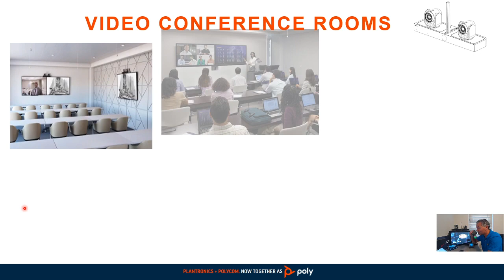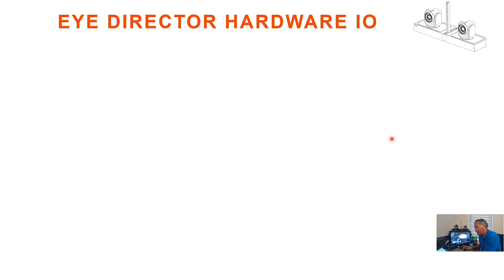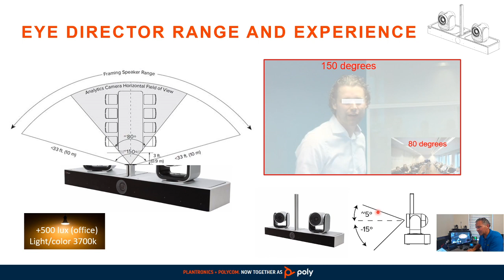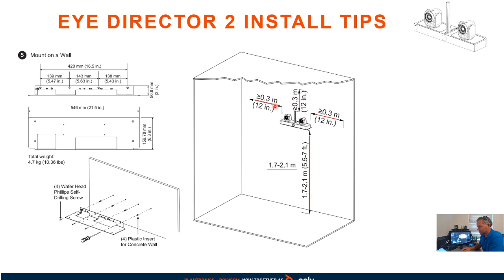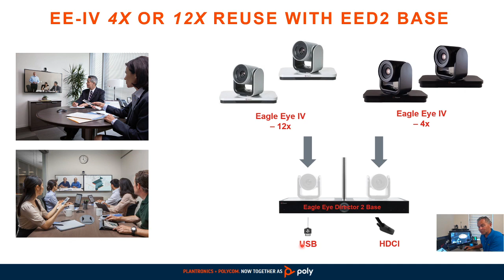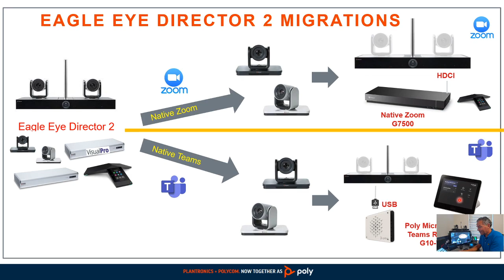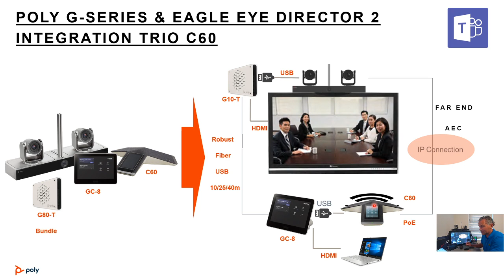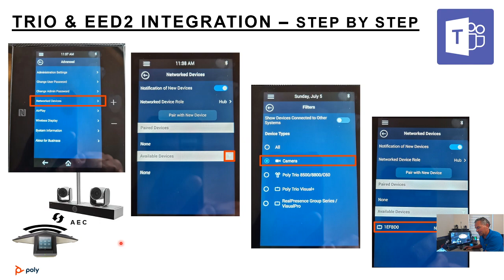☕Tech🛠 Power of Eagle Eye Director 2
☕ Tech 🛠 break session shows you a technical overview of the Eagle Eye Director 2 and how to optimal use in any meeting room (Teams, Zoom etc). Integrator Rest API documentation is also available at support site.